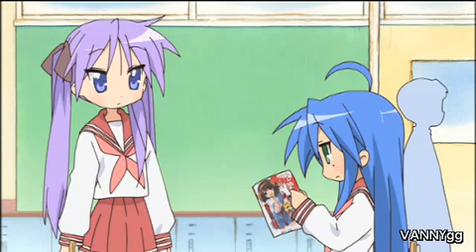Lucky Star Episode 17 English Dub 2 3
This is part 2 of Lucky Star episode 17 in english dub! Enjoy :D ! No copyright infringment intented. Originally uploaded by VANNYgg (credit to him).